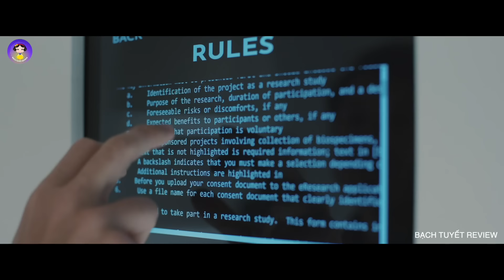Bạn Có Dám Thử Thách 50 Ngày Ở Đây Để Lấy 5 Triệu Đô | Review Phim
🌸 Review Phim: The Immaculate Room (2022)
► Video trên thuộc bản quyền của kênh Bạch Tuyết Review, mong các bạn đừng sao chép nội dung dưới bất kỳ hình thức nào, việc sao chép có thể ảnh hưởng không tốt tới kênh của chúng tôi.chân thành cảm ơn bạn

Từ khoá:
review phim
review phim hay
tóm tắt phim hay
cuồng phim review
vua phim review
vua phim hay
sakura review
review phim tình cảm
review phim hay
review phim hay 2023
review phim mới nhất 2023
tóm tắt phim
review phim đóng gạch
đóng gạch
tóm tắt phim mới nhất 2023
bạch tuyết review phim
review phim the immaculate room
fc review
khoai
nướng khoai
lò nướng khoai
gái xinh
cô gái xinh đẹp
cô gái xinh đẹp nhất
review phim hàn quốc
review phim mới nhất